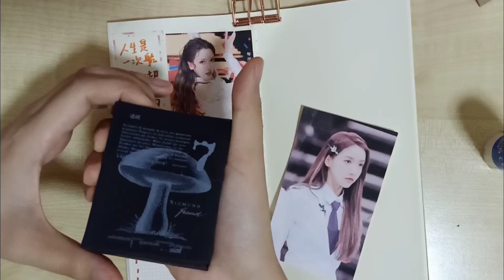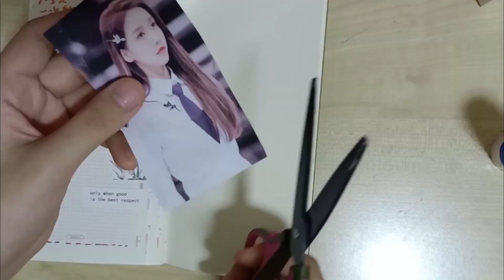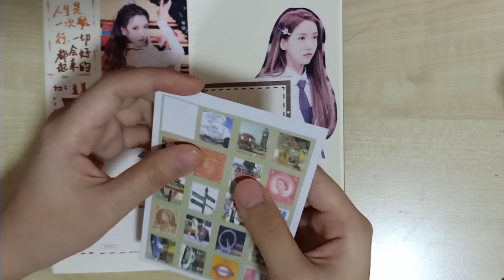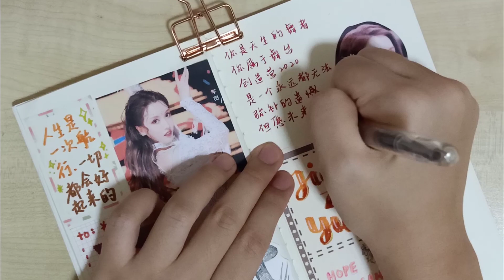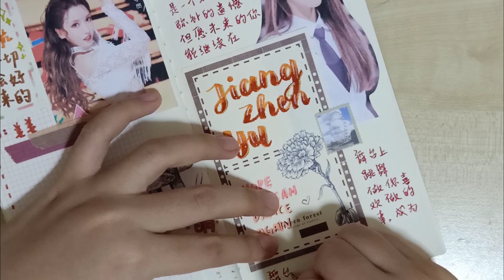[ 创造营 2020 ] 姜贞羽的手帐 | Chuang2020 | Jiang Zhen Yu journal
姜姜姜姜，我们等你，期待未来的你带给我们更不一样的舞台，加油，愿你顺利渡过这一次的难关，身体健康。

No. 2 Remember her
A quiet though
No. The Day I Met Her

祝大家一切顺利，平安喜乐